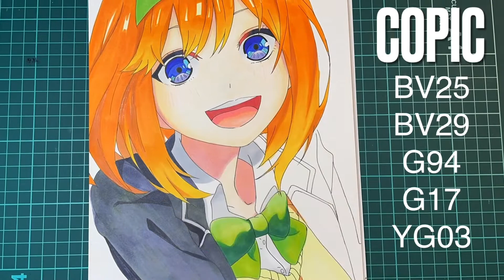【五等分の花嫁】中野四葉描いてみました‼️※コピックの番号載せてます。